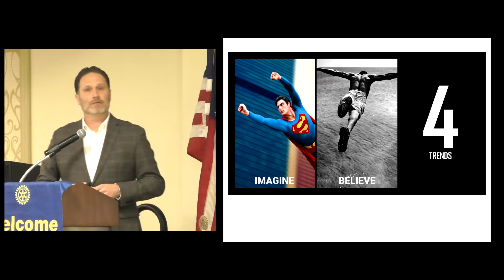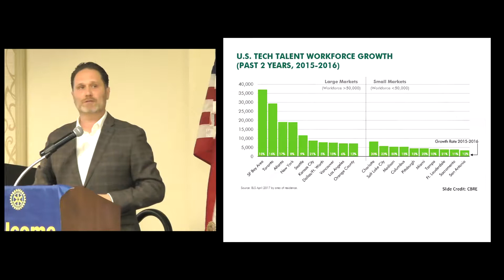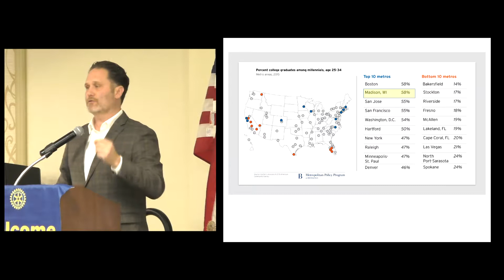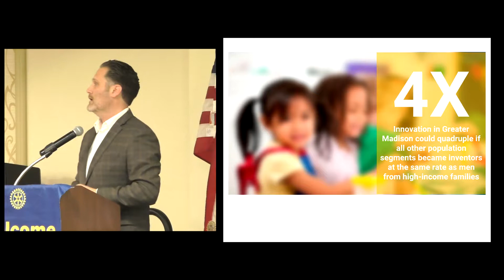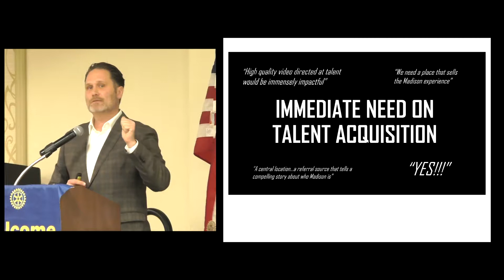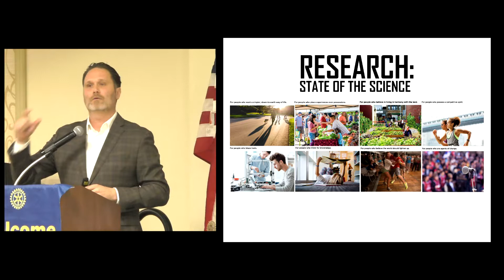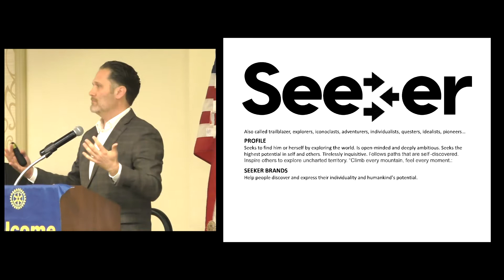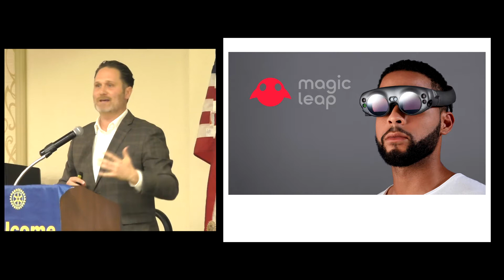Zach Brandon: Ground Level for the Next Big Thing - Seeking the Greater in Greater Madison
April 18, 2018
Brandon: Behold the New Madison Economy!
Zach Brandon, President of the Madison Chamber of Commerce, wants civic leaders to see a great new future for Madison.  But that is not the Madison that is evolving before our eyes, he asserted in a spirited talk.